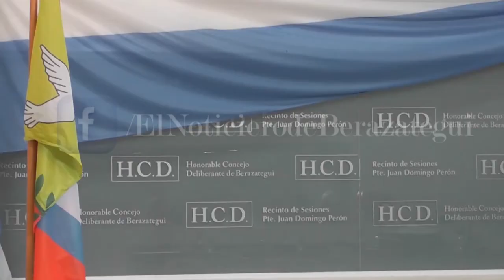LA CALLE 20 SE LLAMARÁ DRA MABEL BEATRIZ TACCHI DE CANULLÁN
La calle 20 desde Camino General Belgrano hasta Ruta 36 pasará a llamarse "Doctora Beatriz Tacchi de Canullán" en homenaje a una vecina que se destacó por su alto compromiso y contribución solidaria en pos del bienestar de sus semejantes. Es recordada por su valioso rol vocacional en defensa de la Salud Públic